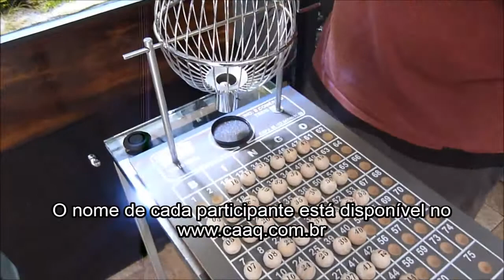Sorteio - CAA 2016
São Paulo, 17 de Dezembro de 2016.

Participantes:
1 Aldo Alves de Santana
2 Alexandre Benites Rey
3 Anderson Felipe Borges
4 Carlos Souza
5 Cleber Ratin
6 Davi Salvini Chixaro
7 Diego Mauro Portella
8 Diezon Vinicius Warken de Liz
9 Douglas de Oliveira Arroio
10 Douglas Marcel dos Santos
11 Edmar Pereira da Silva
12 Elly Dennis Vieira Dantas
13 Emerson do Amaral Barbosa
14 Erik Prateado Fernandes
15 Everton Bispo Oliveira
16 Fabio de Assis Pinto
17 Fabricio Rufino de Souza
18 Fabricio Rui de Barros Amaral
19 Flavio Henard Jorge de Freitas
20 Geraldo Rodrigues de Lima Filho
21 Gilderlandio Cordeiro Cariri
22 Gustavo Cortina Barbosa
23 Jean Ricardo Olinik
24 Leandro Alfier
25 Leandro Soares de Oliveira
26 Leonardo de Oliveira Santos
27 Leonardo Alves de Oliveira
28 Luidi Rafael de Souza Doim
29 Luiz Augusto Branco Nogueira
30 Luiz Augusto Scolamieri
31 Luiz Marcos Oliveira Penna
32 Marcio Castilho Lopes
33 Marcos Rogério de Paula Camargo
34 Marcos Seil Kim
35 Maurício Gonçalves
36 Max Rubens Breda
37 Milton Douglas dos Santos
38 Natasha Martins dos Santos
39 Pedro Paulo Morais do Carmo
40 Renan Selingardi do Amaral
41 Renato Cesar Bento
42 Renato Kaneshiro de Oliveira
43 Roberto de Souza Junior
44 Rodrigo Augusto de Carvalho
45 Rodrigo Cardoso de Vasconcelos
46 Rodrigo Dutra de Araujo
47 Sergio Cardoso de Sousa
48 Sidney Cordeiro da Costa
49 Tabata Vanessa Schulze
50 Tassio Melo Silva
51 Thiago Gonçalves de Oliveira
52 Thiago Silva Palazzi Ribeiro
53 Tyo Tanque